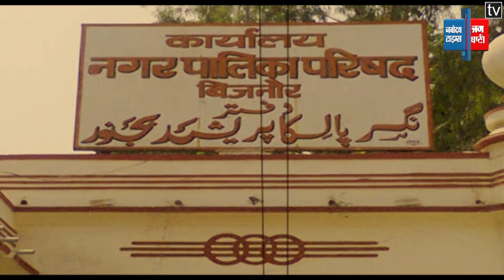Loksabha Election 2019: एक नजर नगीना लोकसभा सीट पर ।। Nagina Lok Sabha Seat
Loksabha Election 2019: एक नजर Nagina सीट पर ।। Nagina Nagar Lok Sabha Seat